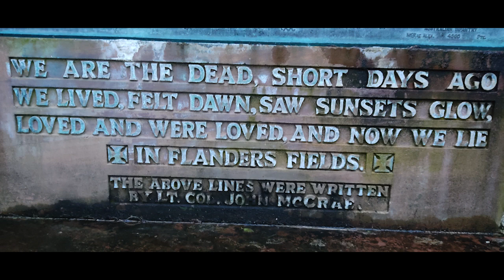EILEAN DONAN CASTLE 🏰​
ᗪESPᒪIÉGᗩᗰE ↓
¡Tuve el súper privilegio de recorrer los alrededores del castillo a solas! No te puedes imaginar lo feliz que me sentí. Llegar al atardecer y esperar la "noche" (en esta época del año el sol está más bajo y parece que no se pone nunca. De hecho, a las 5:00 AM entra una de luz por la ventana que no veas)
En fin, que como siempre y a la hora de ver los vídeos, nada tiene que ver como cuando realmente está una allí, sintiendo la brisa, escuchando el crujir de las piedras, los pájaros, el agua.
Fíjate cómo estaba que no tengo uno sino dos vídeos de Eilean Donan. El siguiente será un montaje de cosas que estaba enviando a los amigos por WhatsApp 😁​

En mis dos primeros viajes a Escocia me limité a Edimburgo (excepto una breve escapada al Lago Ness) y escribí sobre algunos enclaves de la ciudad y que te dejo por aquí por si tuvieras interés:

🔹Apuntes de Edimburgo
🔹La encantada Auld Reeky
🔹Cementerios: Inspiración, lealtad, poltergeist y ladrones de cadáveres. Aquí de todo menos aburrirse.
🔹Capilla Rosslyn:  Entre misterios y un asesinato, echaba de menos a mi gato.
🔹Historias truculentas: La medio colgada y los beneficios del whisky.
🔹Historias truculentas II. ¿Aterrador? Tour de los fantasmas. Una campanita suena.